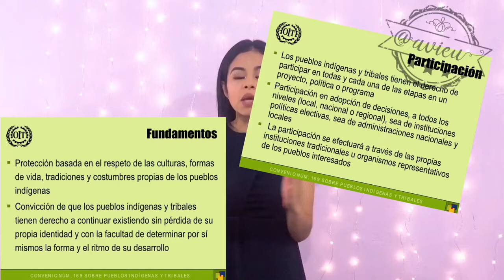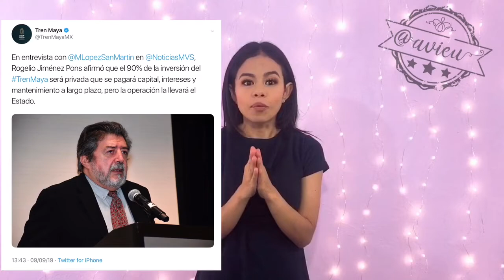Tengo muchas preguntas que hacer en un mañanera como: ¿Por qué nos odia Señor Presidente?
Como ciudadana tengo muchas preguntas que hacerle al Presidente López Obrador, ya me registré para conseguir una acreditación y poder asistir a Palacio Nacional... con la convicción de que a los políticos y autoridades hay que interpelarlos, exigirles y no aplaudirles pues si queremos un cambio verdadero con complacencia y zalamería nunca se va a conseguir